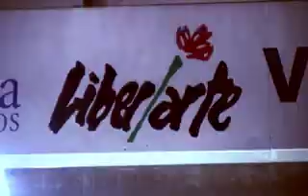2T asi es el amor en vivo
Video clip de 2T Asi es el amor filmado en vivo en Liberarte Buenos Aires el 16 de abril 2008